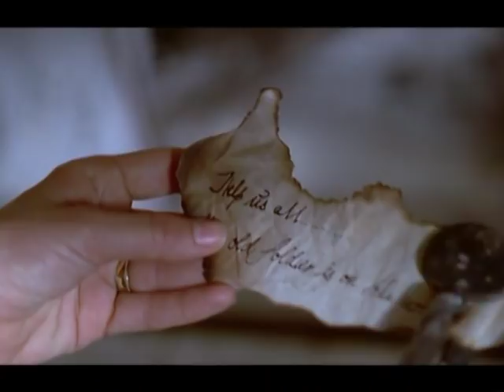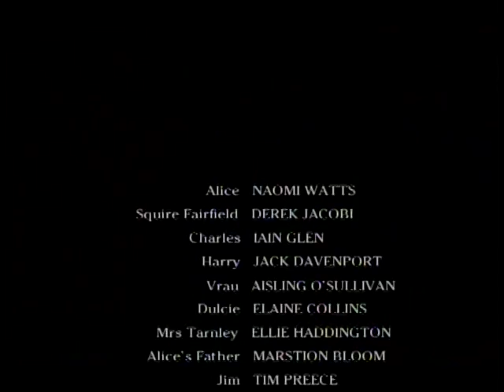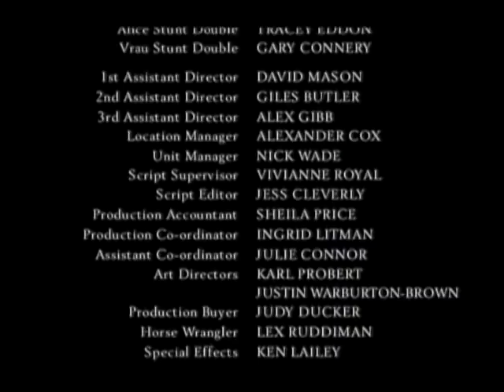The Wyvern Mystery (2000) Naomi Watts, Iain Glen, Jack Davenport, Derek Jacobi Full Movie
After hastening the death of a tenant with whom he has been feuding, Squire Fairfield brings the dead man's young daughter to live in Wyvern Manor. Alice falls in love with one of the squire's two sons. She and Charles elope, incurring the wrath of his father who had lecherous intentions towards Alice. The newlyweds avoid the squire by living in an outlying estate where their baby is born. Charles is attacked by a mysterious woman who literally comes out of the woodwork, and their baby is hidden away in another home. Alice feels trapped, surrounded by secrets and mysteries and wondering who she can really trust.

The Wyvern Mystery is adapted from an 1869 novel by J. Sheridan Le Fanu, the celebrated 19th Century Irish writer best known for the oft-filmed lesbian vampire short story Carmilla (1872). This adaptation of The Wyvern Mystery was conducted for tv by the BBC. The teleplay was written by David Pirie, an author who was written two excellent works on the horror film – A Heritage of Horror: The English Gothic Cinema, 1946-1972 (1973) and The Vampire Cinema (1976) – as well as a number of well worthwhile works for British television such as Somerset Maugham’s spy drama Ashenden (1991), the Mad Cow Disease thriller Natural Lies (1992), the adaptation of Wilkie Collins’ Gothic drama The Woman in White (1997), the tv series Murder Rooms (2000-1), which postulates that Sherlock Holmes’ creator Arthur Conan Doyle acted as a detective, as well as The Strange Case of Sherlock Holmes and Arthur Conan Doyle (2005), which turns Conan Doyle’s biography into a Holmesian-type mystery.

Director Alex Pillai pumps the mini-series up with much in the way of looming Gothic threat – shots of crows flying, cuts away to spiders and roaches crawling across things, Iain Glen seen to be threateningly pawing at Naomi Watts’ top as she sleeps. There are some fine spooky scenes with the mad wife bursting through a wall to wildly attack Naomi Watts despite being blind. That said, rather than going for horror movie effect, the mini-series emphasizes period realism. The mini-series also boasts a beautiful score. On the minus side, the major problem that The Wyvern Mystery has rests with J. Sheridan Le Fanu. The book was written in the full Gothic cycle popularized by late 18th/early 19th Century authors like Anne Radcliffe and Wilkie Collins and is reliant on the heavy-handed brooding mood, improbable twists and revelations. The mini-series certainly feels dense and heavy going in terms of watching, even if the mood works.

The Wyvern Mystery boasts an interesting cast, including in the lead Naomi Watts some time before Mulholland Dr. (2001), The Ring (2002), King Kong (2005) et al. She receives support from the underrated Iain Glen and the great British acting legend Derek Jacobi who makes a surprise turnaround in a thuggish role as the Squire.

Also known as: El misterio Wyvern, Tajemnica Wyvern, O Mistério Wyvern, Kalla kårar, Тайна поместья Уиверн / Тайна усадьбы Уиверн / Невыразимый ужас.